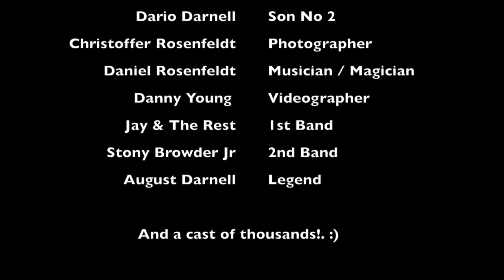Ian & Caroline - Wedding Highlights - part 2 of 2 (The evening party)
Highlights from our wedding day at Statham Lodge in Lymm, Cheshire. Part 1 covers the ceremony and wedding breakfast / speeches etc. Part 2 is the incredible evening party which got a little 'lively' as the night wore on. Look out for some truly dodgy dance moves - you know who you are!

Thanks to our friends as follows:

Danny Young - for filming the entire day and for providing the raw footage  which I have edited for sharing with you here

Daniel Rosenfeldt from Copenhagen for acoustic guitar, magic tricks and charm.

His bro, Christoffer Rosenfeldt for the fantastic photographs taken throughout the day

Katie Rawcliffe (Katie Cupcake) from Blackpool for the wonderful cakes and display

The good people of Statham Lodge for putting us up and for ensuring that our day went so smoothly (especially Andy and Lance).

The bands Jay and The Rest and Stony Browder Jr (featuring Caroline's sons Lorne Ashley and Dario) for making our party go with a bang!

And to our friend and very special guest August Darnell for adding that extra bit of sparkle to our special day!